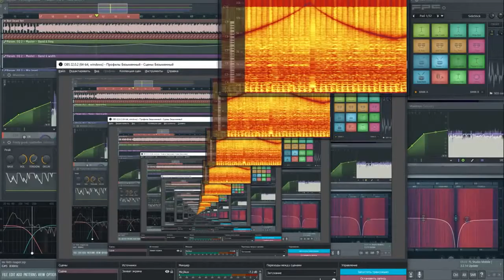GIFY SE ZVUKEM #1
První sestřih gifů se yvukem.